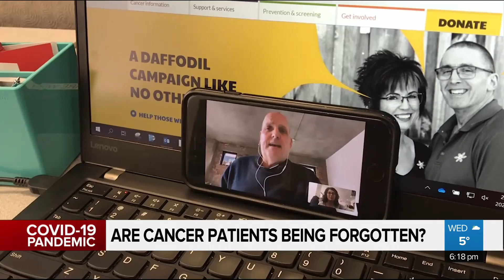Are cancer patients being forgotten?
One woman has created the lesoubliesdelacrise or theforgottenones because cancer patients fear they’re being forgotten during the COVID-19 crisis. Melina Giubilaro has more.